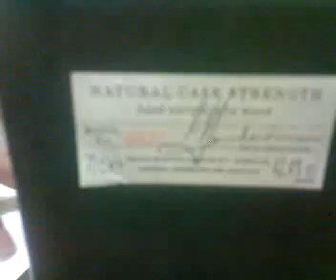SINGLE MALT WHISKY TASTING LAPHROAIG 40 y.o.